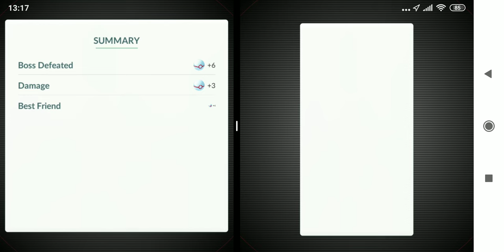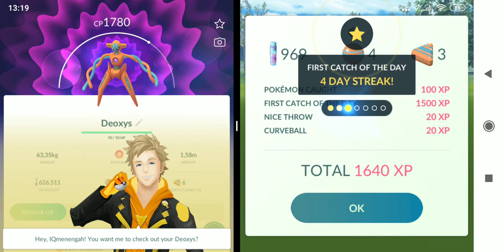Raid Shiny & Perfect All Type Deoxys Part 2